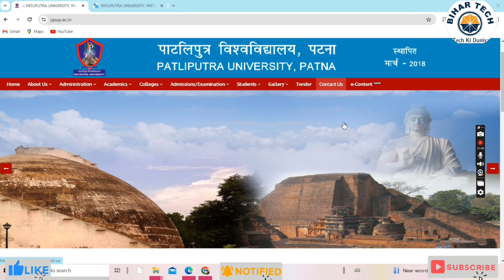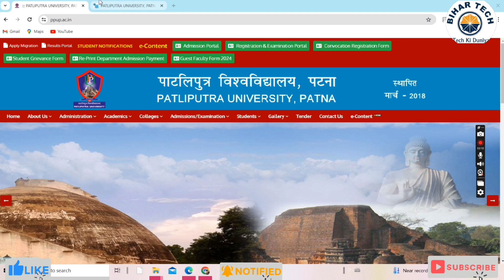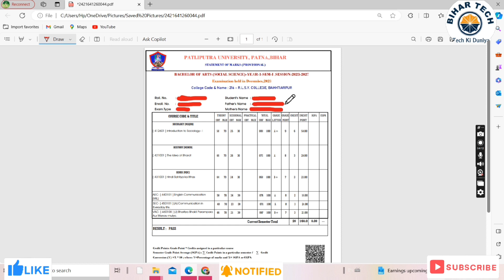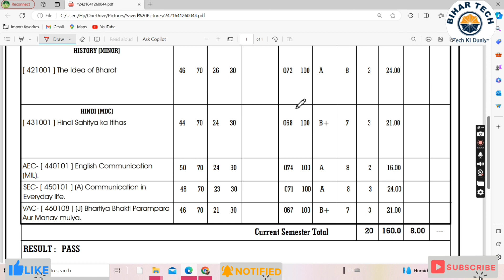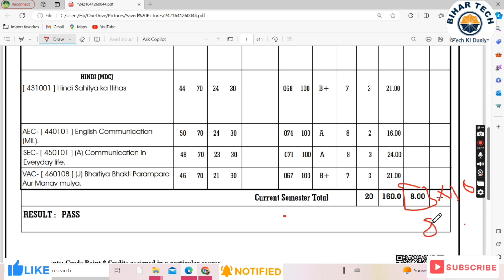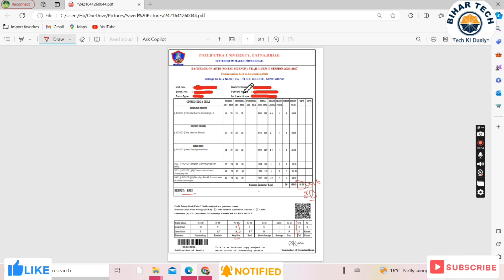Patliputra university result part 1 | ppu 1st semester result 2023-27 | Bihar Tech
Your Query:-

ppu UG semester 1st result 2023-27
Patliputra University BA BSc BCom semester 1 result kaise check Karen
PPU semester 1 BA BSc BCom result 2024
how to check ppu semester 1 result 2024
how to check ppu ba BSc BCom semester 1st result
ppu result
Patliputra University result
Patliputra University BA semester 1st result kaise check Karen
Patliputra University BSc semester 1st result kaise check Karen
Patliputra University BA BSc BCom semester 1st result 2024

ppu 1st semester result 2023-27
ppu 1st semester result 2024 kaise download kare
ppu 1st semester result 2024
ppu semester 1 result 2024
patliputra university part 1 admitcard 2024
ppu part 1 result 2024
ppu part 1 result 2024 download kaise kare
ppu ba part 1 result 2024
how to download ppu part 1 result 2024
ppu part 1 result 2024 kaise download kare
ppu part 1 ka result kaise nikale
patliputra university part 1 result download

ug semester 1st result bihar
ppu 1st semester result 2023
ppu semester 1 exam result
ppu 1st year result 2023
ppu result
ppu part 1 result

1st sem result download Patliputra University
Ppu results download 2024
Ug 1st sem result Patliputra University 2023
graduation me first division ke liye kitna number chahiye: ba me first division marks kitna hota hai
patliputra university ug semester 1st result kab aaega
ppu latest news
ppu ug 2nd semester admission 2024

Ppu ug 1st semester result सत्र 2023-27 जारी
Ppu ug 1st समेस्टर रिजल्ट जारी ऐसे चेक करे
defence begusarai
patliputra university part 1 result 2024

patliputra university
ppu result
patliputra university result
graduation part 1 passing marks in honours subject
4 year graduation passing marks: 4 साल वाला स्नातक में पास करने के लिए कितना नम्बर चाहिए
4 year graduation bihar under the new education policy
graduation pass marksheet | b.a/b.sc/b.com
ppu latest news
ppu breaking news
online education hub
ug semester 1 ba bsc bcom result kab aaega
ppu pg exam update
vksu part 1 exam date 2023-27
ba part 1 exam date
patliputra university pg 1st & 3rd sems. exam update
bca placement
ppu semester 1 results kab tak aayega
ppu part 1
ppu guest faculty salary
ppu guest faculty advertisement details
ppu guest faculty teachers selection process
age relaxation
ppu guest faculty eligiblity criteria
ppu part time teachers recruitment process
ppu part time teachers form fill up process
patliputra university guest faculty application process
ppu part 2 admission 2023-25
ppu part 1 result notice
ppu results kab tak aayega
sem 1results kab dega
sem 1results ppu
patliputra university admission 2023
ppu ug 1st semester result 2023
ppu ka part 1 ka result kab aayega
patliputra university 1st semester ka result kab aayega
top bca college in patna
bca college in patna
best bca college in patna
ppu ba llb exam postponed
ppu pg exam postponed
bca course in patna
ppu semester 1results 2024
patliputra university semester 1results kab aayega
ppu part 1results kab aayega
patliputra university part 1results
patliputra university results
patliputra university 2nd semester mid exam news
defence begusarai
bihari university semester 1st result news
bihar ke university mein 2nd semester exam kab hoga
patliputra university 2nd semester examination news
patliputra university academic calendar for 2nd semester